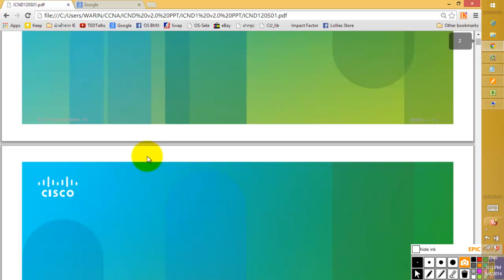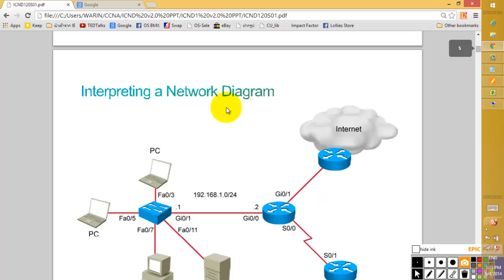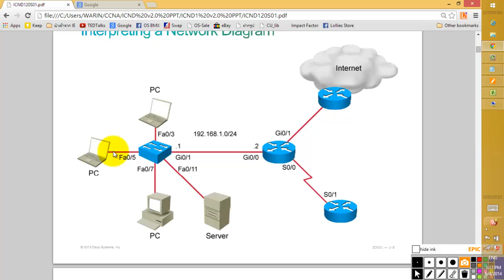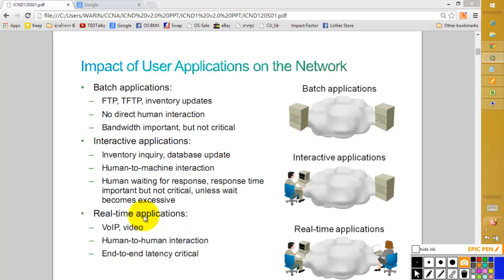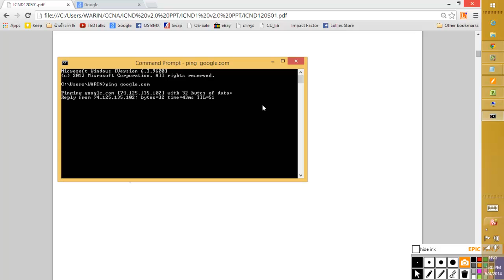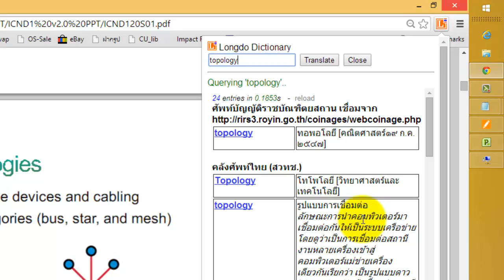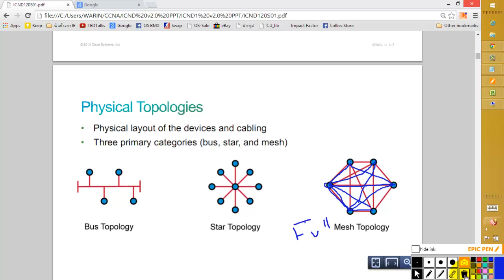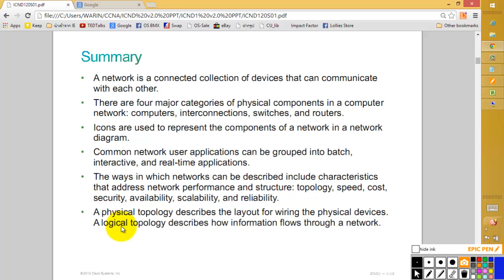สอน ICND1 Module1-1 Exploring the functions of networking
สอน CCNA: ICND1 Module 1 Chapter 1 - Understanding the Host-to-Host communications model